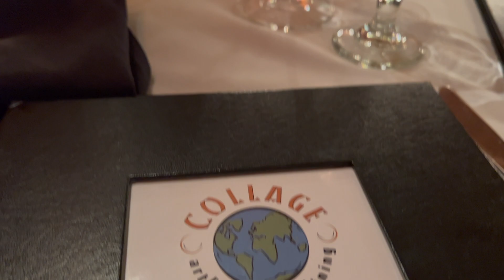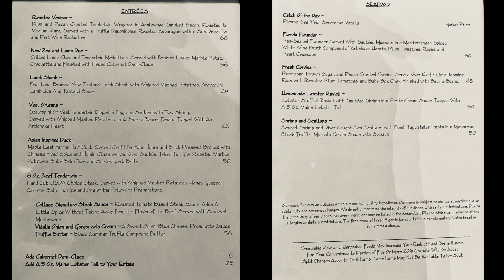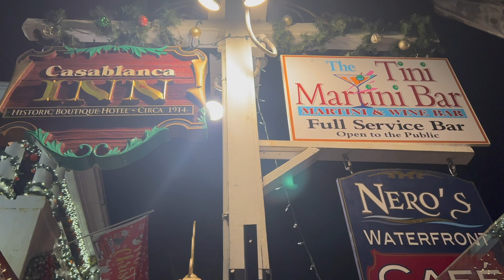Taste of Saint Augustine: Collage Resturant, Reliving our 1st Date.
Kristin and I went on our 1st date 8yrs ago around the same time durning our date when this was filmed.